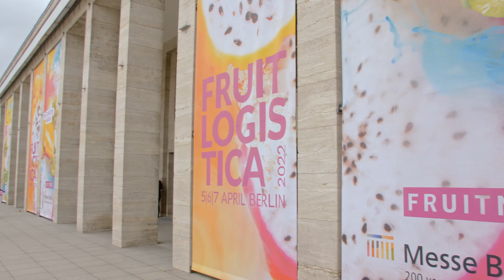SoFruPAk - Fruit Logistica 2022 (spanish)